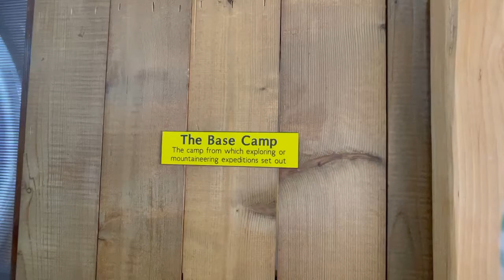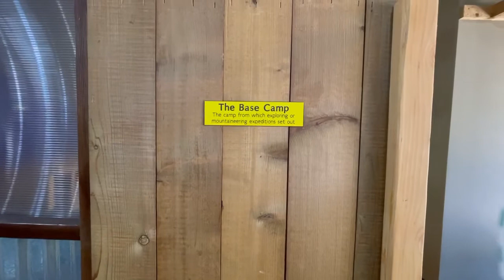Base Camp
Looking for your business Base Camp? We've got you covered! With it's sunny window facing historic downtown Main Street Cañon City, this 72 s.f. office is a professional & secure solution in a gorgeous coworking environment.